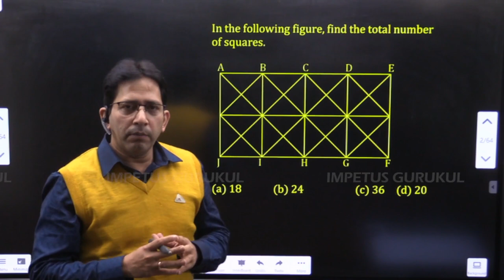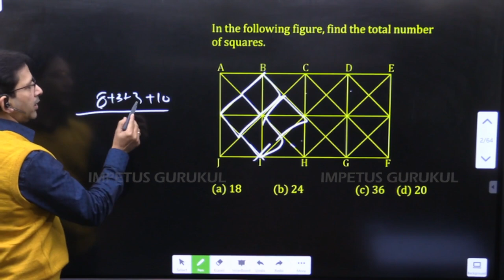In the following figure, find the total number of squares.